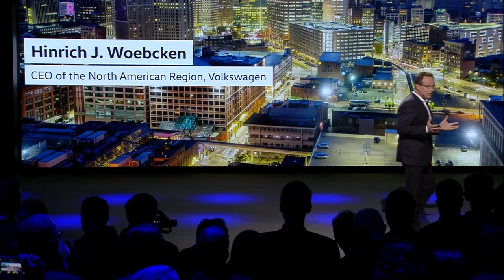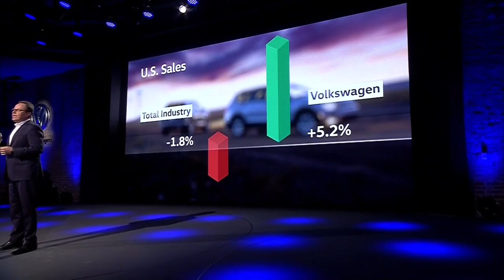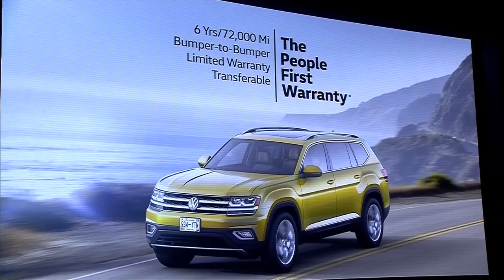NAIAS 2018 Volkswagen Brand Night Part 1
The Volkswagen brand continues to vigorously pursue its regional consolidation strategy in North America: Today Volkswagen launched the seventh generation of its most successful high-volume model in the region when the new Jetta celebrated its world premiere on the eve of the North American International Auto Show in Detroit. The Jetta is tailored precisely to the needs of customers in North America. "Together with Golf, Passat and Beetle, the Jetta is one of our most popular Volkswagens – and the Number One Volkswagen in the U.S. We have re-engineered it  100 percent, taking it to a new level. And it is one of the keys to our future success in the United States. By 2020, we will offer at least two new U.S. models annually, covering key segments in the United States," said Dr. Herbert Diess, Volkswagen Brand CEO. With the preview of the Jetta, Volkswagen will build on the success achieved in North America in 2017. The region contributed to the overall delivery record of the Volkswagen brand with around 592,000 units sold (+1.9 percent, 580,600 vehicles in 2016). As disclosed by the brand ahead of the motor show in Detroit, 6.23 million Volkswagen passenger cars were delivered to customers in 2017, 250,000 vehicles more than in the previous year.